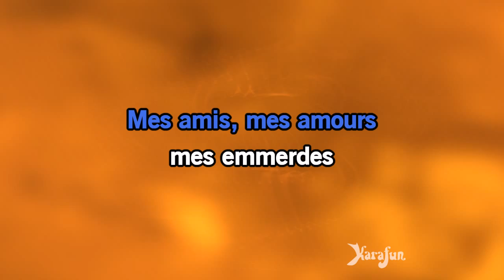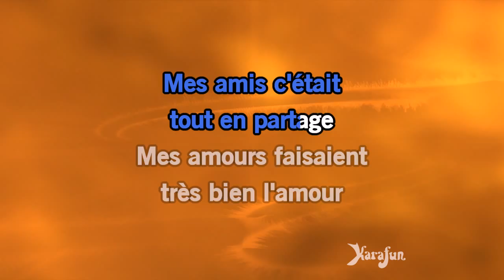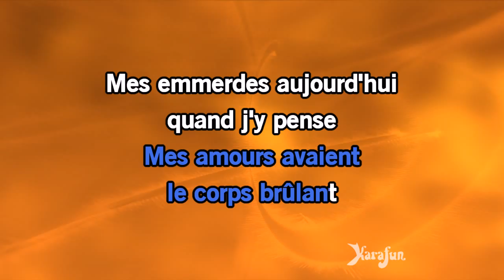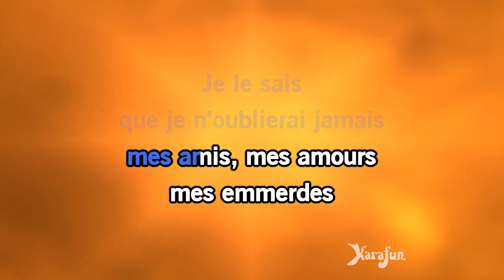Karaoké Mes emmerdes - Forever Gentlemen *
* Cette version contient un guide vocal d'apprentissage à faible volume. La version karaoké sans guide vocal est disponible Cet enregistrement est une reprise de Mes emmerdes rendu célèbre par Forever Gentlemen - Le titre proposé est un Playback et non la musique originale, il n'est pas chanté par Forever Gentlemen. Cette version instrumentale/playback contient un guide vocal, les paroles et les choeurs.